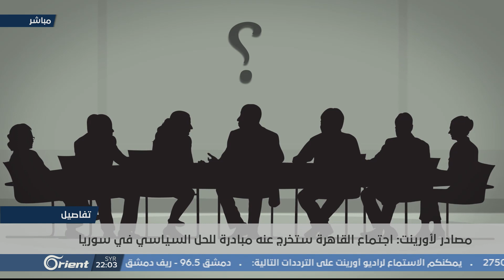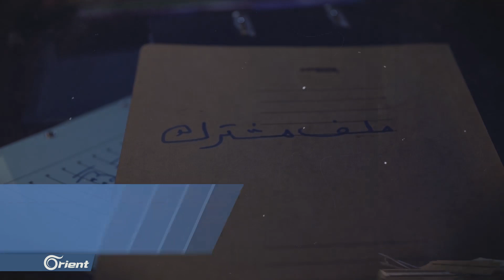معارضون سوريون يدعون لاجتماع بالقاهرة.. من هم؟ - تفاصيل | سوريا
بالأمس سقط َعشراتُ القتلى في معرّةِ النعمان في مشهدٍ أصبحَ من يومياتِ المدنيين في إدلب وريفِها بسبب الهجمةِ العنيفة التي تتعرضُ لها المحافظة ُمن قبلِ قواتِ الاحتلال الروسي ومن خلفها ميليشياتُ النظام.. لم يستدع هذا الحدثُ الجللُ والمصابُ الكبير أطرافَ المعارضةِ لعقدِ المؤتمراتِ وتشكيل ِالوفود للضغط على الدول الفاعلةِ لإيقاف القصفِ على المدنيين، لا تُصغ ِالمعارضةُ لآنات ِالمصابين ولا لآهاتِ الجرحى ، وإنما يتهافتون ويجتمعونَ عندما يُطلبُ منهم المشاركة ُفي ما يسمى باللجان ِالدستورية، واللقاءاتِ التي يدّعي القائمون عليها أنها تسعى لإيجادِ حل ٍسياسي.. وليس اللقاءُ المشبوه الذي عُقد بألمانيا عنا ببعيد، والذي خرجَ بإعلان ِ وثيقةِ عيش ٍمشترك تؤكدُ على أن سوريا لكافة ِالطوائفِ وأن الجميعَ مسؤولون عما يحدثُ في سوريا ..
وفي ظل التشتت ِالذي تعانيه المعارضة ُأصلاً، بدأت دعواتٌ جديدة للقيام بلقاء ٍ ثوري كما يدّعي القائمون عليه.. المكانُ المخصص للقاء القاهرة بعد نحو ِشهر ٍ ونصف ... الشخصياتُ الداعية له فراس الخالدي وهو من المحسوبين على منصة القاهرة.. أما الذين تُوجّه لهم الدعوة ُ فأشخاصٌ غيرُ معروفين وليس لهم أيُ نشاطٍ سياسي.. الهدفُ المعلن من هذا اللقاءِ العملُ على إصدار وثيقةٍ ثوريةٍ تَطرح رؤية ً للحل ِالسياسي في سوريا.. وهنا نسأل ..

- ألا تُعدّ تلك المؤتمراتُ مضيعة ً للوقت وسببا لزيادة الفرقةِ والتشتت؟
- أليس حريّا بجميع من يدعي تمثيلَ السوريين أن يعملَ على إيقافِ القصفِ على إدلب أولاً بدلا من مناقشةِ وثائقَ لحلٍ سياسي سينتهي تماما في حال اقتحام ِميليشاتِ أسد لإدلب؟
- ماهي معاييرُ التمثيل التي يتمُّ على اَساسها اختيارُ من يحضُر مثلَ تلكَ المؤتمرات؟
- وهل يوجدُ تمويلٌ وطني لها ؟
- وهل سيتماهى ما سيخرجُ عن تلك الوثيقةِ مع قراراتِ الأمم ِالمتحدة التي تُفضي لرحيل بشار عن السلطة ِ؟ أم أنها ستتناغمُ مع الرؤية المصريةِ المعروفة حيال َسوريا كون اللقاء سينظمُ على أراضيها وبرعايتها؟

ضيوف الحلقة:
وائل الخالدي - الكاتب والمحلل السياسي - باريس
أشرف أبو الهول – المختص في شؤون الشرق الأوسط ومدير تحرير الأهرام – القاهرة
فراس فحام – الباحث السياسي – الريحانية
ماجد عزام – الباحث والمحلل السياسي – اسطنبول
لمتابعة الأورينت على مواقع التواصل الاجتماعي: